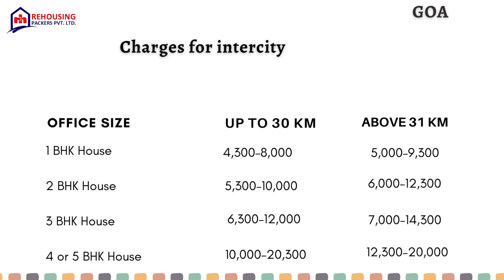Packers and movers charges in Goa | Rehousing packers and movers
If you're planning a home relocation in Faridabad, it's important to consider the charges of local packers and movers. These charges can vary depending on several factors such as the volume of items, transportation facilities, packing charges, labor, and more.

Rehousing Packers and Movers is a reliable and experienced company that can help you with all your packing and moving needs in Faridabad.